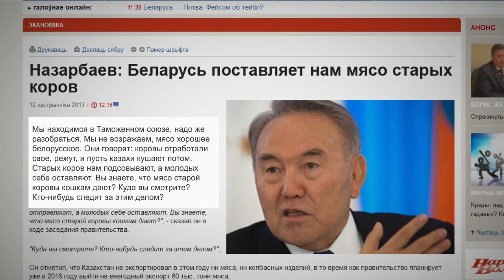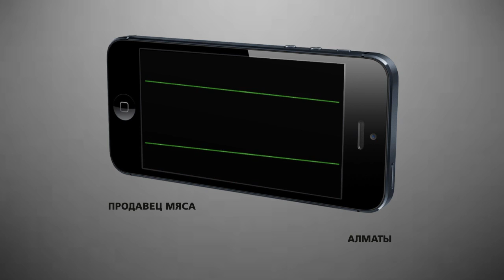Белорусская говядина не нравится Назарбаеву / 1612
Белорусская говядина не для казахов. Нурсултан Назарбаев недоволен, что мясо старых коров, которые отработали свое на молочных фермах Белоруссии, попадает на столы казахстанцев. Президентский гнев пролился на министра сельского хозяйства накануне священного праздника жертвоприношения. На деле оказалось, что Казахстанцы и без вмешательства свыше хорошо разбираются в мясе.